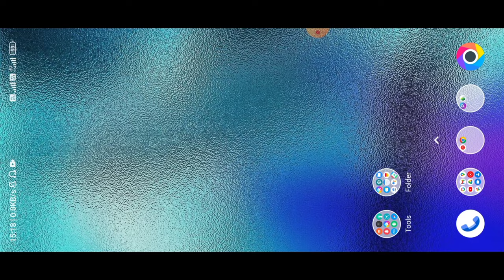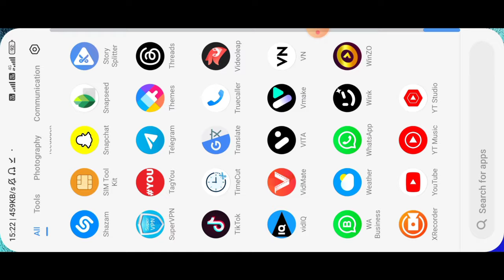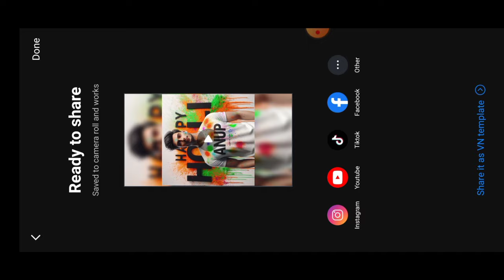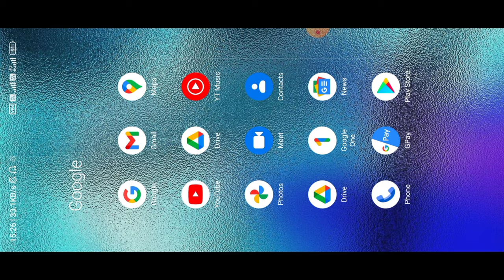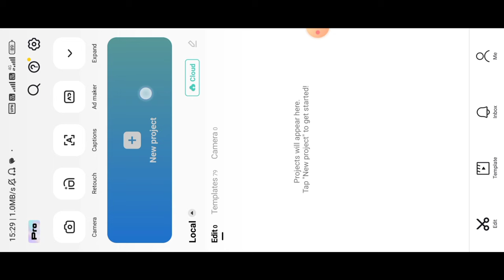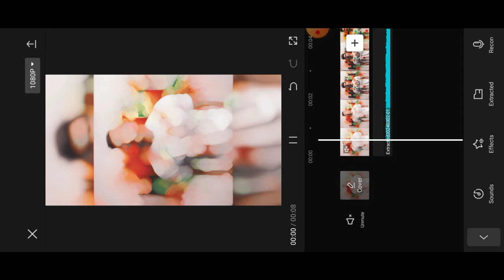Trending Holi T Shirt Name 2024🥰 Video Editing 100% Viral😳🔥? Happy Holi Video Editing Kaise Kare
2024 ka happy Holi wala video kaise banaye
Happy Holi spacial video editing
Happy Holi status video editing
t shirt name wali video kaise banaye
3d cartoon video kaise banaye
Tik tok Instagram trending custom name on T shirt couple image editing
instagram viral Holi T Shirt name video kaise banaye
instagram viral Holi name video kaise banaye
instagram trending Holi name video editing kaise karen
instagram viral Holi name video kaise edit karen